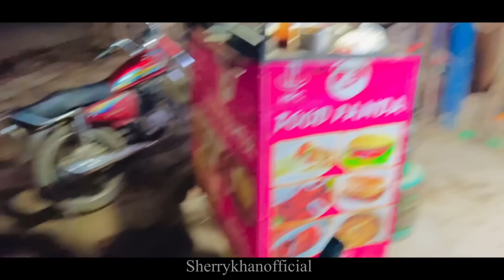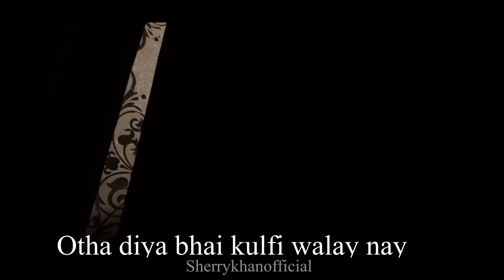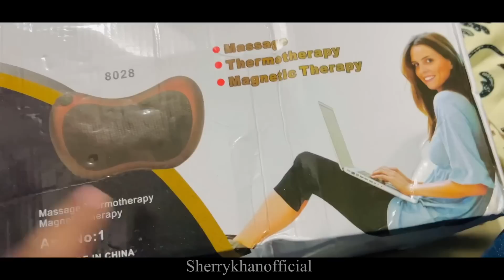VLOG - The glory of Sehri and aftaar in Ramadan